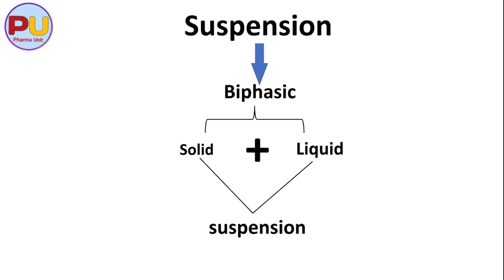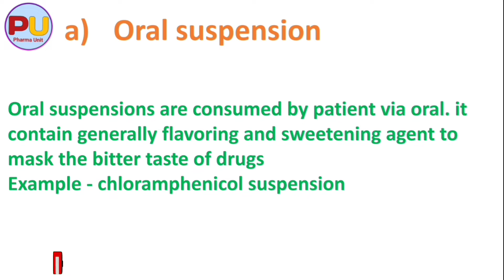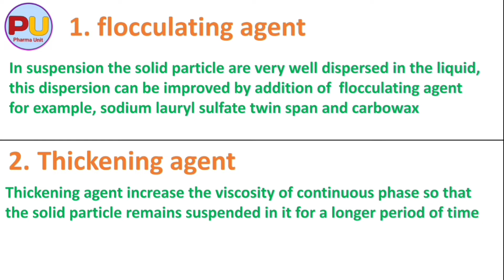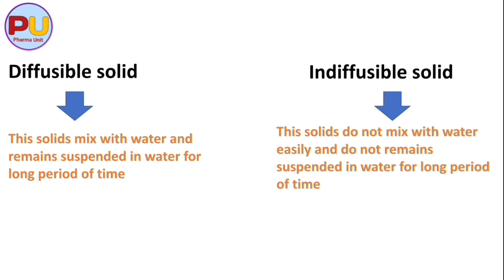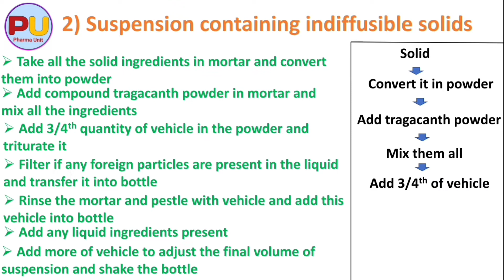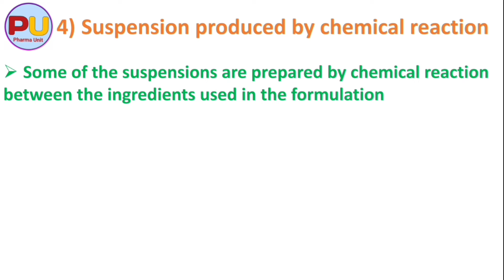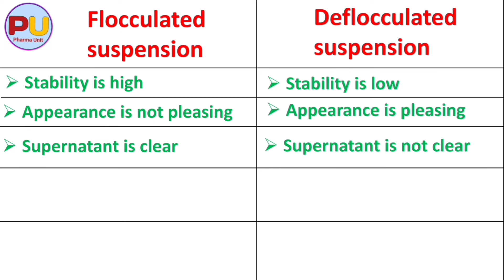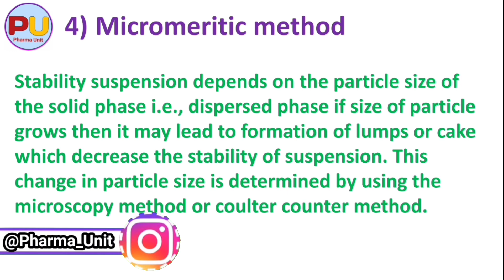Liquid oral preparation - Suspension | Part 6 | All Information in Hindi | 1st year D.pharma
D.pharmacy 1st year
Pharmaceutics
Liquid Oral Preparation
Part 6
This video Includes All about Suspension
1) Definition of Suspension
2) Advantages & Disadvantages of Suspension
3) Classification of Suspension
4) Formulation of Suspension
5) Storage of Suspension
6) Stability of suspension
7) Methods of preparation of suspension
8) Flocculated and Deflocculated suspension

Pharma Unit
Quality over Quantity
D.pharmacy  free video lectures on Every Week